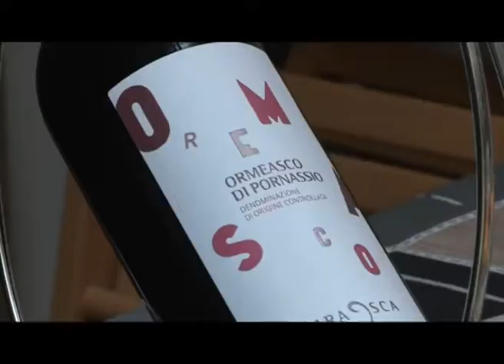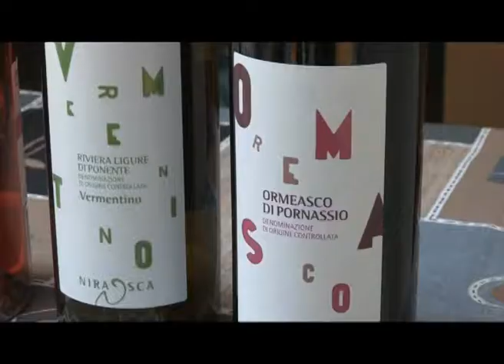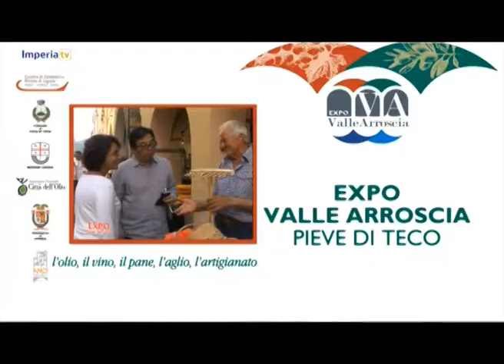CASCINA NIRASCA CON I SUOI VINI DI QUALITA’ A EXPO VALLE ARROSCIA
Cascina Nirasca, produttore di Pieve di Teco  non poteva mancare ad Expo Valle Arroscia. In prima linea l’Ormeasco e i vini Dioc della Liguria di Ponente, frutto di grande passione  e amore per la terra